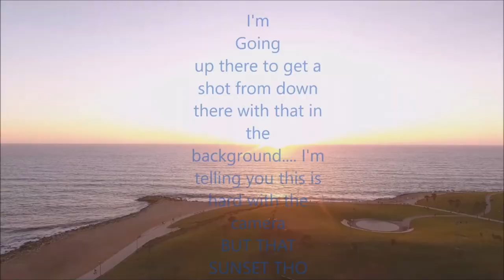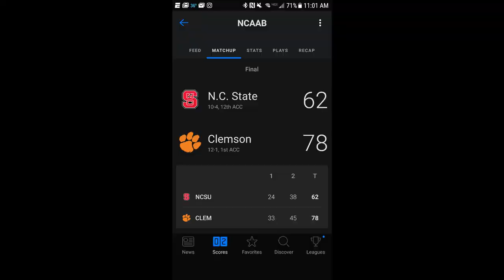Good Bye 2017 :(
Good Bye 2017, Hello 2018!

Not much going on, but I can't think of a better way to bid 2017 farewell than spending it with my wife and son.